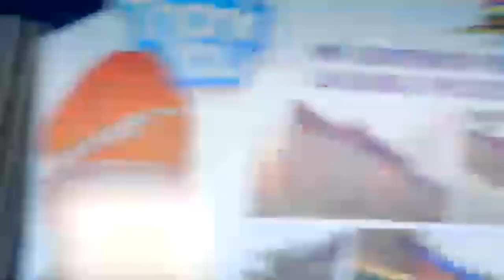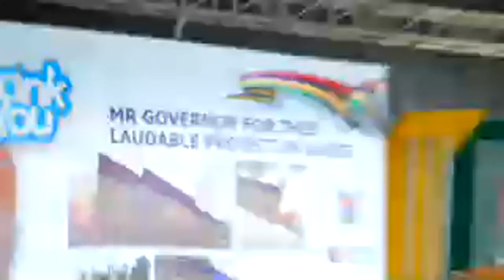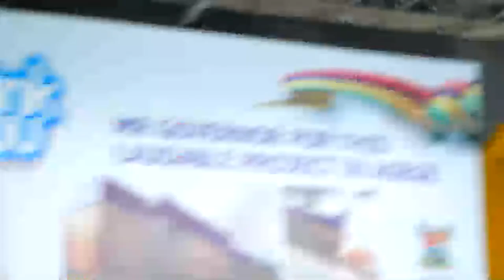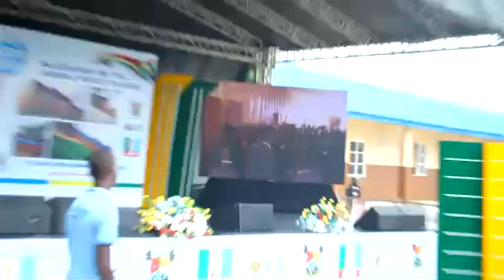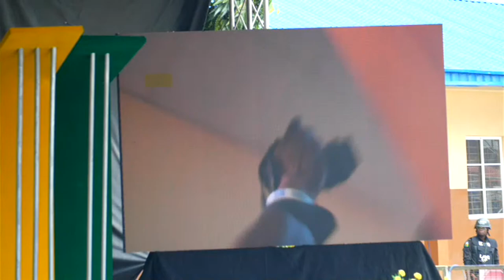COMMISSIONING OF THE VETLAND JUNIOR GRAMMAR SCHOOL AGEGE LAGOS, THE FIRST MODULAR SCHOOL IN LAGOS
Equipment Hall Africa's Leader in Information Technology Hardware and Services powered this construction LAGOS STATE GOVERNOR BABAJIDE OLUSOLA SANWO-OLU AND THE COMMISSIONER OF EDUCATION LAGOS STATE MRS. FOLASHADE ADEFISAYO COMMISSION THE Vetland Junior High Secondary school Agege which is built on a gross floor area of 1,503mFacility Details:15 classroom24 Students toilet12 staff and admin toilet84 Units of Monocrystalline Solar Panels with battery banks5-aside football pitch with Astroturf and Multi-sport court.